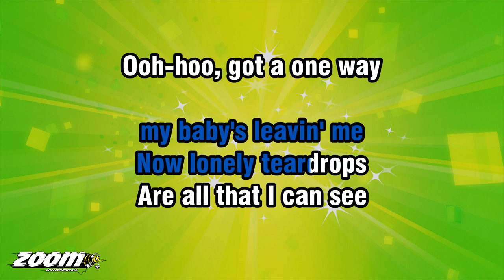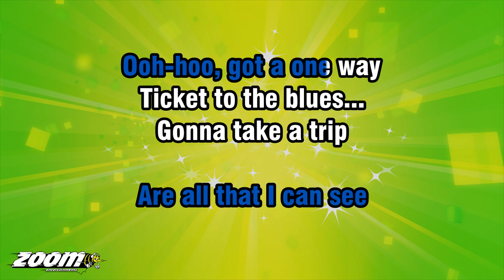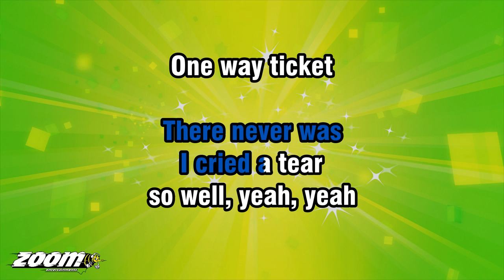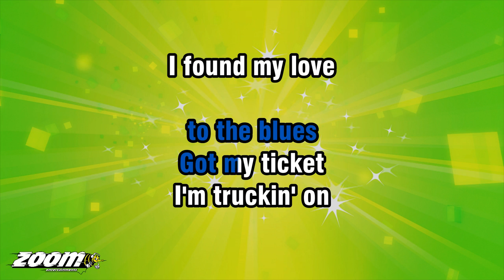Eruption - One Way Ticket - Karaoke Version from Zoom Karaoke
Song lyrics:

MMM-HMM-HMM-HMM
OH.
YEAH-YEAH-YEAH-HEY

TO THE BLUES...

CHOO-CHOO TRAIN
A-TRUCKIN' DOWN THE TRACK
GOTTA TRAVEL ON
AIN'T NEVER COMIN' BACK
OOH-HOO, GOT A ONE WAY
TICKET TO THE BLUES...

MY BABY'S LEAVIN' ME
NOW LONELY TEARDROPS
ARE ALL THAT I CAN SEE

GONNA TAKE A TRIP
TO LONESOME TOWN
GONNA STAY AT
HEARTBREAK HOTEL

A FOOL SUCH AS I
THERE NEVER WAS
I CRIED A TEAR SO WELL

TO THE BLUES...

GOTTA GO ON
YEAH
TAKE IT, I'M TRUCKIN' ON...
ONE WAY TICKET
TO THE BLUES...

OH, I'M GONNA TAKE A TRIP
TO LONESOME TOWN
GONNA STAY AT
HEARTBREAK HOTEL

OH, A FOOL SUCH AS I
THERE NEVER WAS
I CRIED A TEAR
SO WELL, YEAH, YEAH

TO THE BLUES...

WOAH, WOAH...
HEY-YEAH, YEAH, YEAH
GOT MY TICKET
I'M TRUCKIN' ON
I FOUND MY LOVE...

CHOO-CHOO-CHOO-CHOO
CHOO-CHOO TRAIN
YEAH, YEAH
OH... ONE WAY TICKET
TO THE BLUES

GOT MY TICKET
I'M TRUCKIN' ON